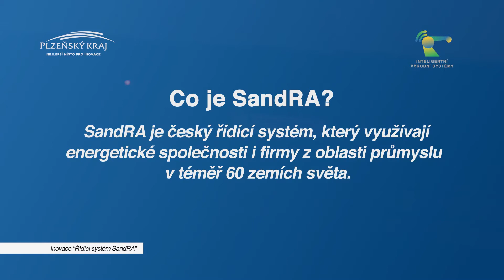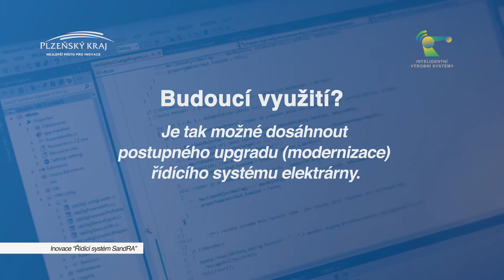Inovace v Plzeňském kraji | Řídící systém Sandra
Řízení velkých elektráren je složitá věc. Využívané technologie je potřeba neustále modernizovat. Firma ZAT a.s. zabývající se automatizací technologií proto vyvinula řídicí systém SandRA, který je navržený pro náročná průmyslová odvětví vyžadující vysokou spolehlivost a dlouhou životnost. Jaké je její budoucí využití? Dozvíte se v dalším videu o inovacích v Plzeňském kraji.